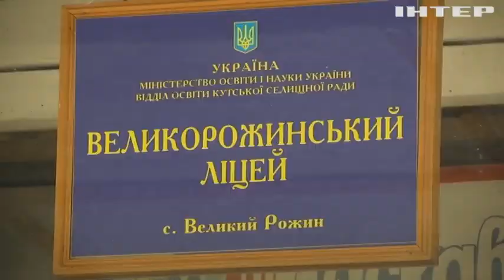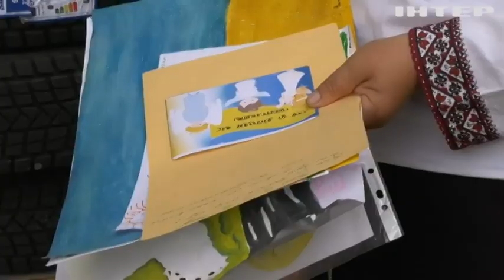Дітлахи з села Великий Рожин своєю творчістю привернули увагу до війни британських волонтерів